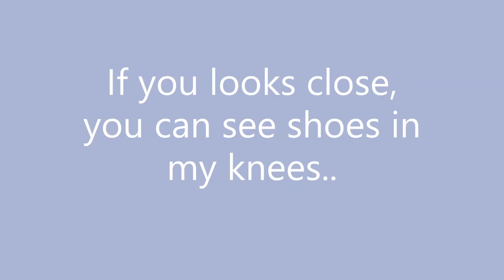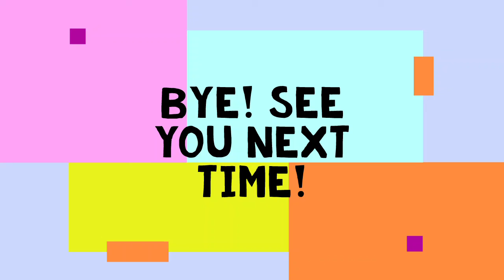roblox, why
why are these dances in roblox? who allowed them to be here? let me speak to your manager

im bored lemme give you a vine of the day

hi welcome to chili's